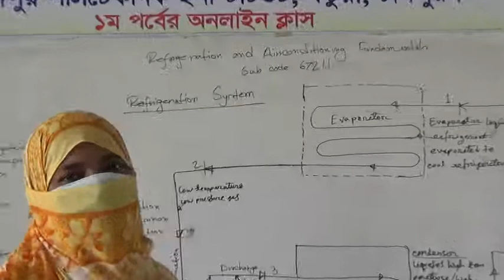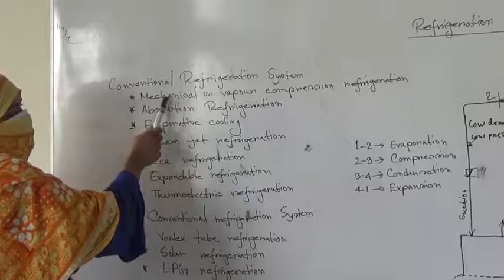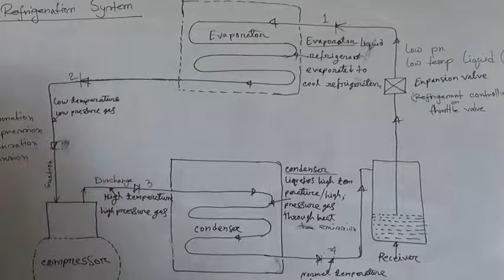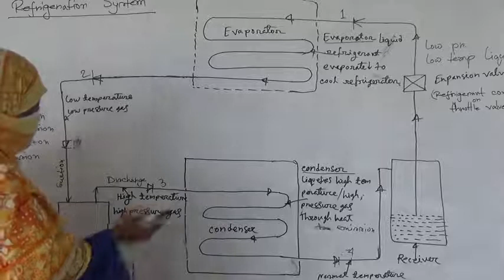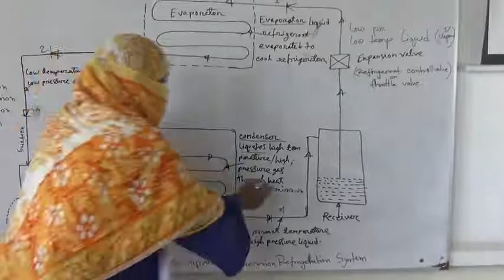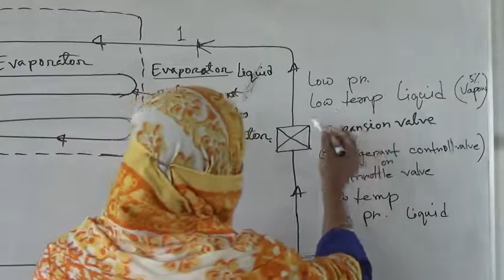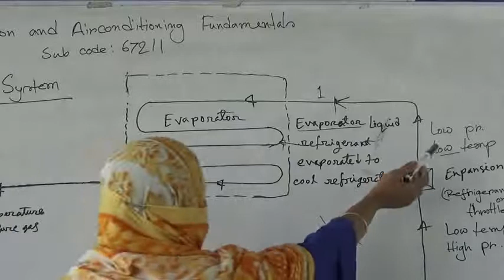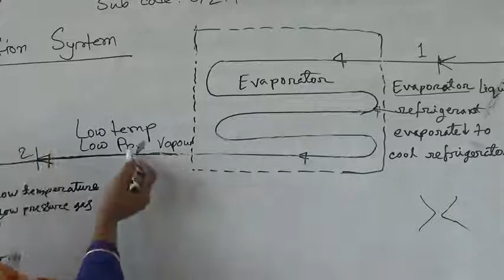Subject:RAC Fundamental(67211)। Lecture-08। Techer:Taslima Begum।1st semester।Online Class 2020।CDPI